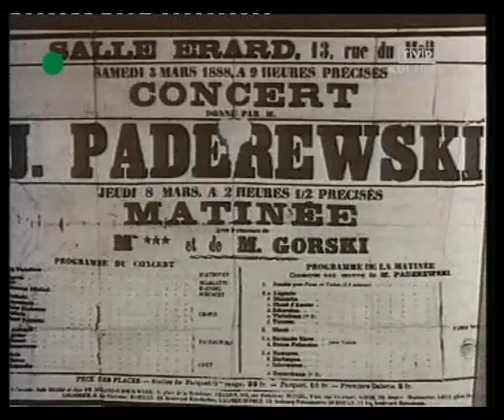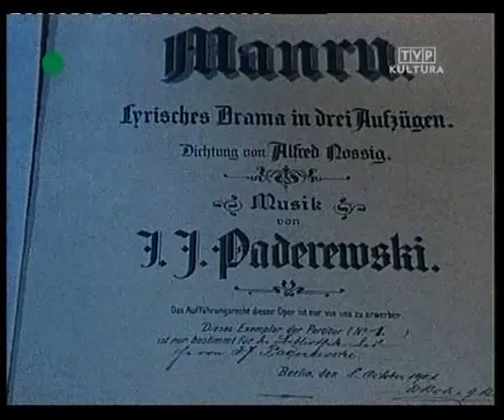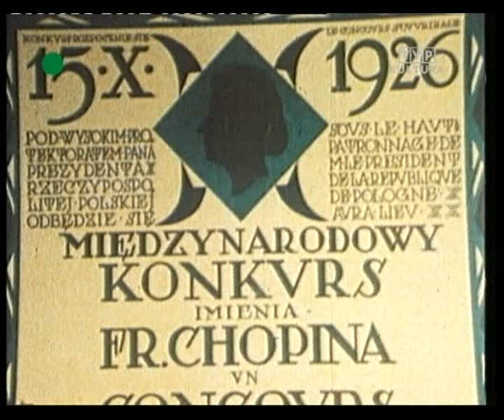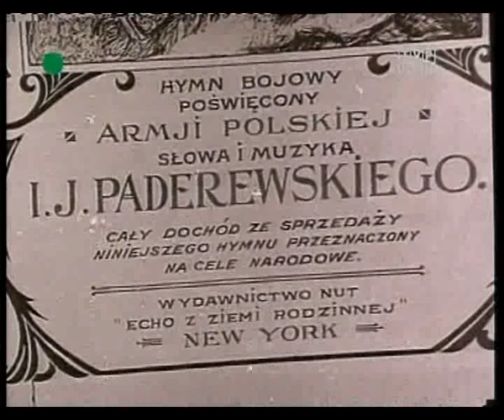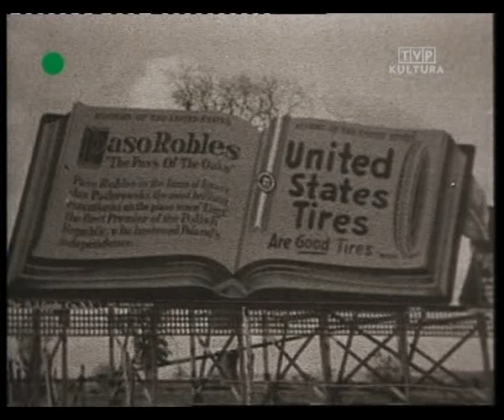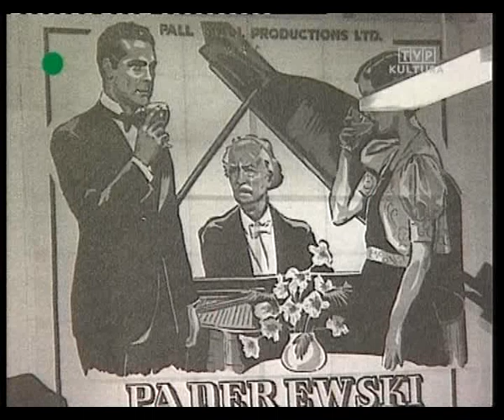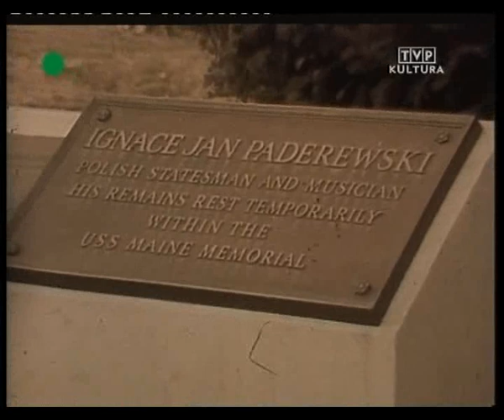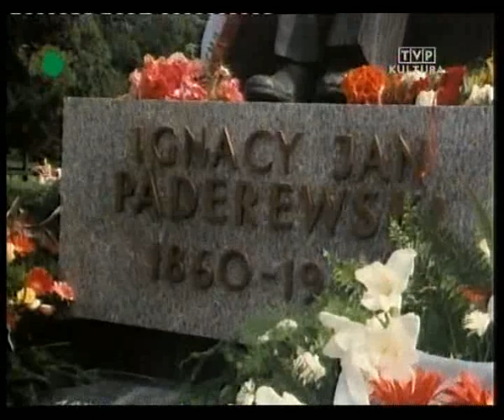Paderewski - mąż stanu i mistrz tonów (2001)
Film dokumentalny o życiu Ignacego Jana Paderewskiego.

czas trwania: 30 min.
gatunek: Biograficzny, Dokumentalny
produkcja: Polska
reżyseria: Bohdan Rączkowski
scenariusz: Bohdan Rączkowski